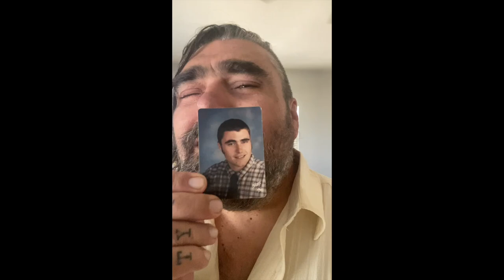the pep talk you didn't know you needed: forever young lol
un-choose that crap! live your life!